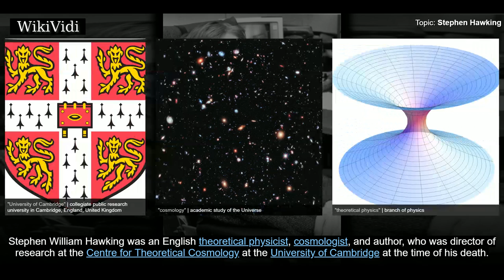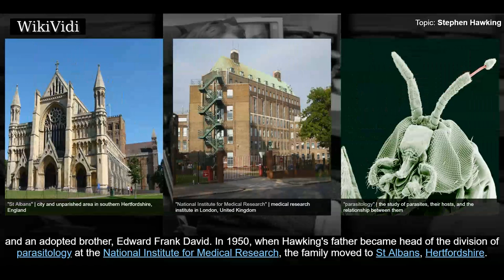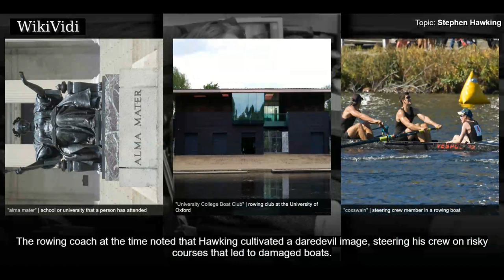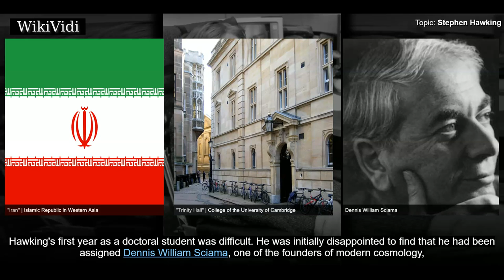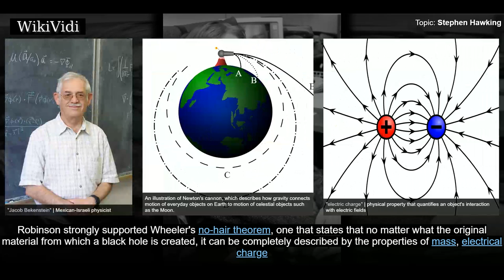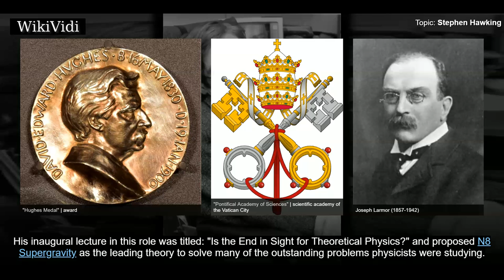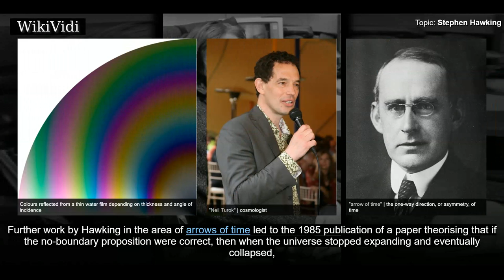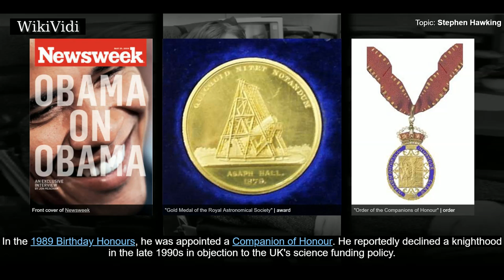STEPHEN HAWKING - WikiVidi Documentary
Stephen William Hawking   was an English theoretical physicist, cosmologist, and author, who was director of research at the Centre for Theoretical Cosmology at the University of Cambridge at the time of his death. He was the Lucasian Professor of Mathematics at the University of Cambridge between 1979 and 2009.  His scientific works included a collaboration with Roger Penrose on gravitational singularity theorems in the framework of general relativity and the theoretical prediction that black holes emit radiation, often called Hawking radiation. Hawking was the first to set out a theory of cosmology explained by a union of the general theory of relativity and quantum mechanics. He was a vigorous supporter of the many-worlds interpretation of quantum mechanics.  Hawking achieved commercial success with several works of popular science in which he discusses his own theories and cosmology in general. His book A Brief History of Time appeared on the British Sunday Times best-seller list f...

Shortcuts to chapters:
00:01:57  Family
00:03:34  Primary and secondary school years
00:05:40  Undergraduate years
00:07:57  Graduate years
00:09:55  1966–1975

Copyright WikiVidi.